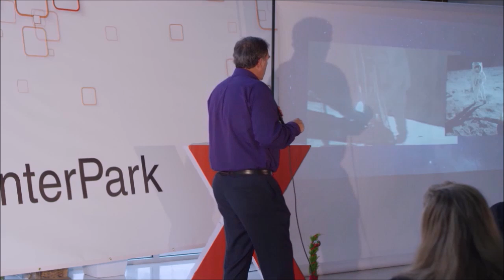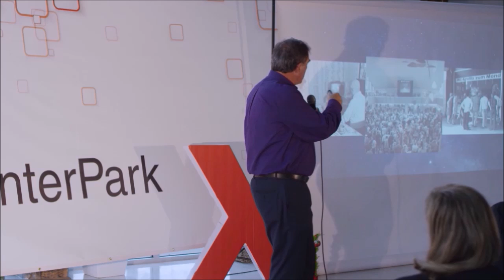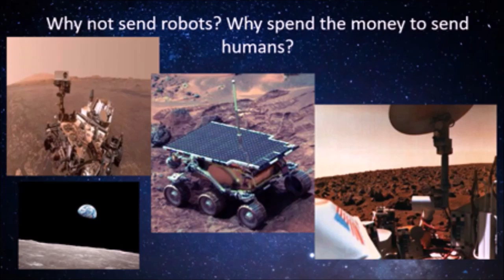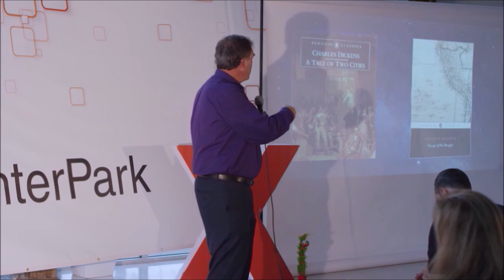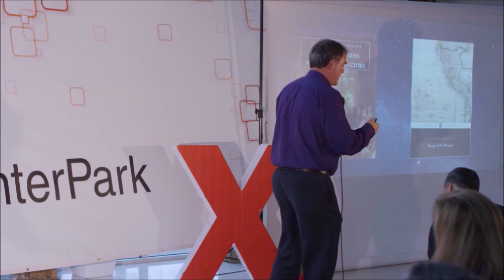Human Space Flight Takes Humanity with it to the Stars | Grant Anderson | TEDxWinterPark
Being Human Means Being There. Human Space Flight Takes Humanity with it to the Stars - Recognized as a leader in the life support in extreme environments field, Grant has led the systems & conceptual design of multiple spacecraft  Title of talk is: Being Human Means Being There.  Human Space Flight Takes Humanity with it to the Stars -

Recognized as a leader in the life support in extreme environments field, has led the systems & conceptual design of multiple spacecraft under contract to Lockheed Martin, NASA, Inspiration Mars Foundation & others.  He has led development & qualification of experimental flight hardware for five shuttle flights, two Mir missions, a Russian Progress, & the first commercial payload on ISS. Prior to starting Paragon, Mr. Anderson was the Chief Design Engineer for the International Space Station Solar Array Program–the largest solar arrays ever built–while employed at Lockheed Martin.

Working at an aviation consultancy, he participated in the start-up of two airlines through route analysis, equipment analysis and strategy advice. This talk was given at a TEDx event using the TED conference format but independently organized by a local community.